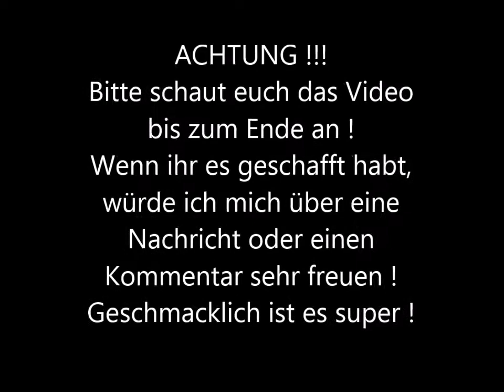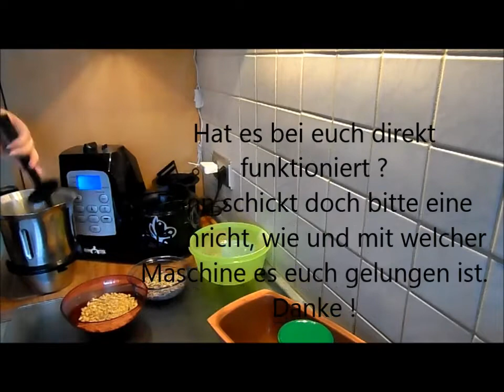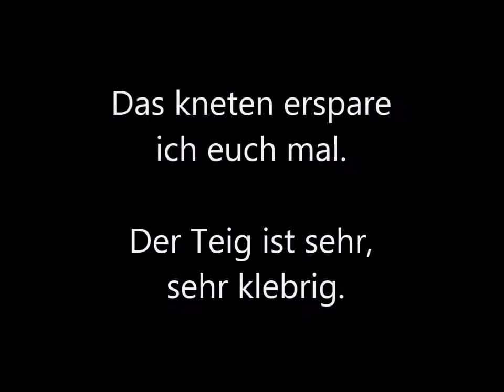Der Versuch von einem Sattmacherbrot mit dem Calli kocht Mix & More Thermo 9 in 1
Vorweg : Ich brauche eure Hilfe !
Bei mir ist der Teig nichts im Calli geworden.
Ich musste ihn per Hand weiter verarbeiten.
Geschmacklich ist es super und macht auch wirklich satt.

Wenn ihr also Lust habt, und bereit seit, den Teig eventuell per Hand kneten zu müssen, dann versucht es doch bitte.
( Aber Achtung, er klebt wirklich sehr stark ! )

Schreibt mir eine Nachricht, ob es bei euch geklappt hat.
Mit welcher Maschine und wie ihr es geschafft habt.

Nun zu den Zutaten/Herstellung.
Ich schreibe es mal so, wie es in dem Rezeptbuch steht :

500g lauwarmes Wasser
1 Würfel Hefe
2 Minuten/40°/Stufe 2
Dazu geben wir :
500g Roggenvollkornmehl
80g Leinsamen, geschrotet
2 TL Salz
20g Balsamico
4 Minuten/kneten
80g Sonnenblumenkerne
100g Walnüsse , zerkleinert
30 Sekunden/kneten

Zu einem Brotlaib formen und  in eine Brotform geben.
In den kalten Ofen, unterste Schiene.
40 Minuten mit Deckel bei 220° Ober/Unterhitze
danach
20 Minuten ohne Deckel bei 180° Ober/Unterhitze

Quelle kann ich leider nicht angeben, da ich das Rezept zugeschickt bekommen habe, ohne Angabe von der Quelle.